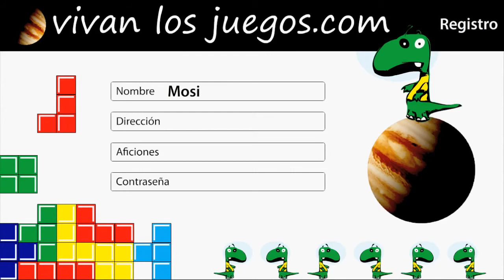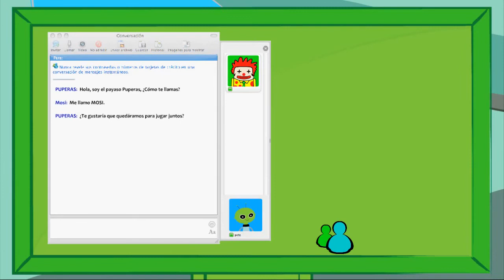¿Quién soy? 5-8 años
Mosi, junto con sus amigos Pipo y Lolo, aprende que en Internet no debe facilitar su información privada y que no es bueno hablar con desconocidos, ya que no todo el mundo es quien dice ser.

Subtitulado realizado por FIAPAS
(Confederación Española de Familias de Personas Sordas)